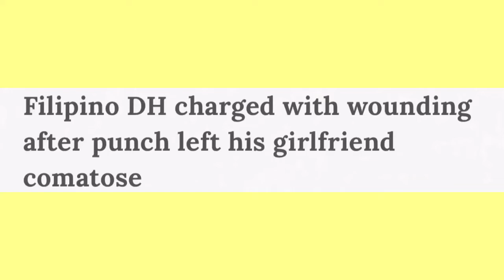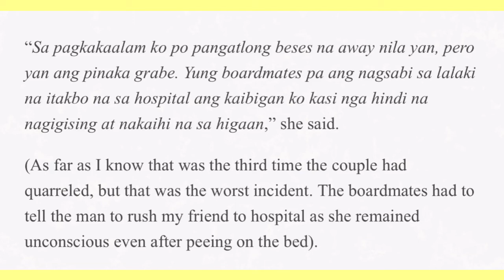Filipino DH charged with wounding after punch left his girlfriend comatose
Filipino DH charged with wounding after punch his girlfriend in comatose punch left his girlfriend comatose.DH Hong Kong.